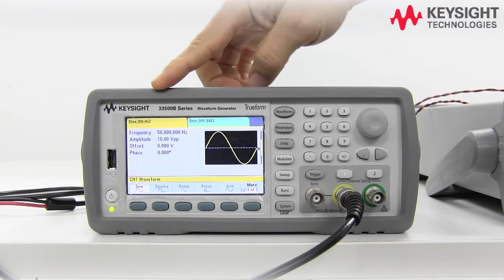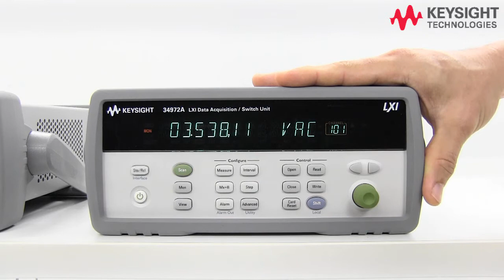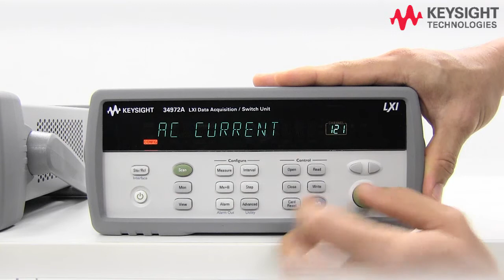Test and Measurement Basics - DAQ | Episode 9 – AC Voltage and Current Measurements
Watch this video to see how you can use the 34972A DAQ device to measure AC voltage and AC current in just 2 minutes.

MORE on Test and Measurement Basics – DAQ!

LET’S CONNECT!

Leave questions or comments below. If you have doubts around using the DAQ device, we’re here to help! If you’ve got a great DAQ tip to share, be that beacon of light and share away – we love ideas!